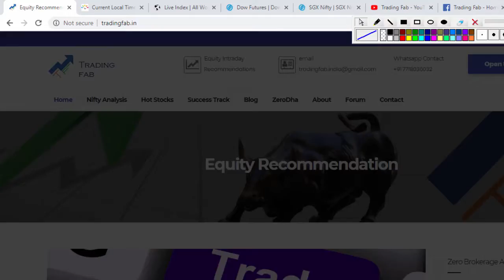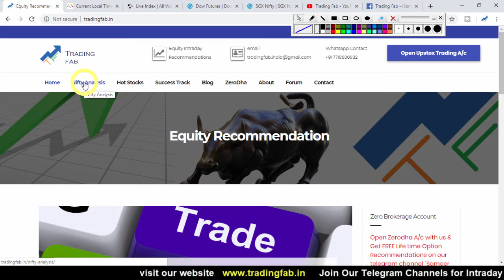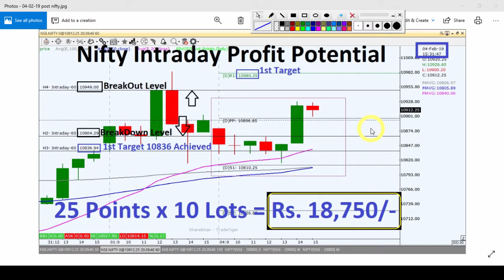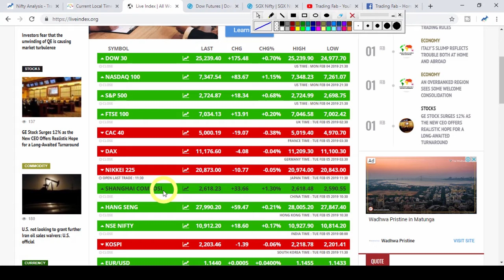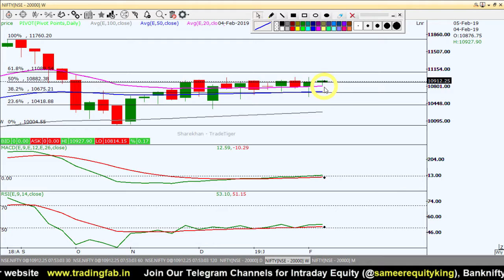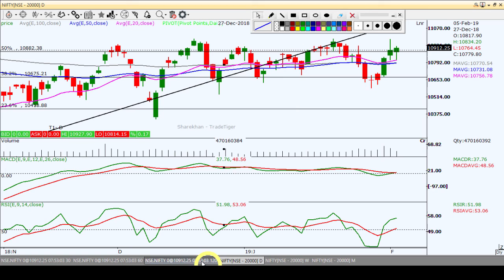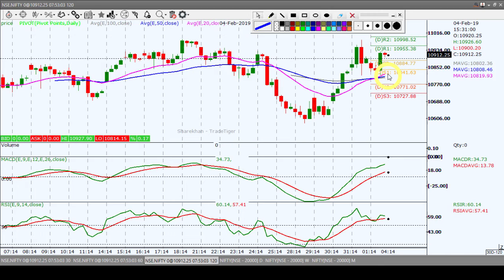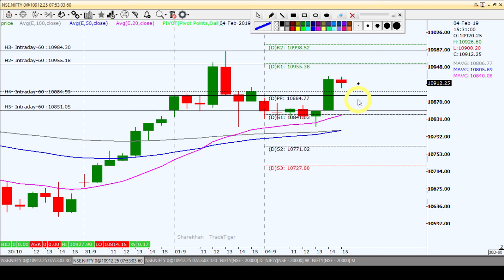Nifty Intraday Trading Strategy 05 02 19 | Last Intraday Profit Potential Rs.18,750/-